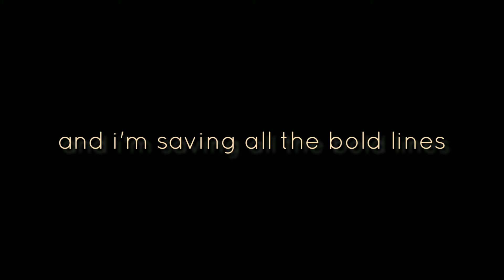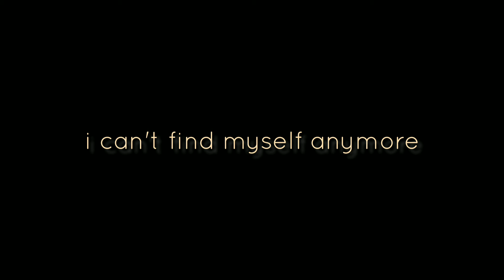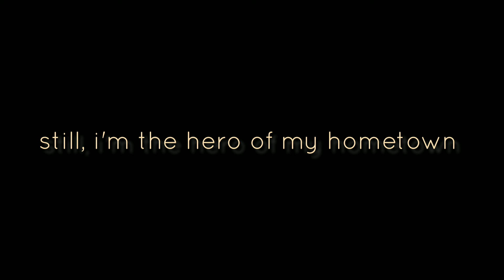1/9/21 strange land - NIKI (song cover acoustic ver.)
heyy! sorry sa mga background noise na maririnig nyo sa cover ko HAHHAHAHA